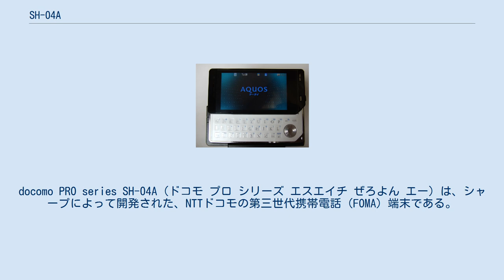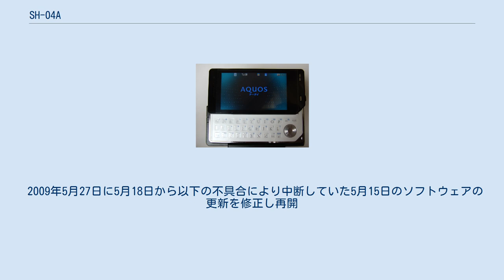SH-04A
docomo PRO series SH-04A（ドコモ プロ シリーズ エスエイチ ぜろよん エー）は、シャープによって開発された、NTTドコモの第三世代携帯電話（FOMA）端末である。
docomo PRO seriesの端末。
 2008年3月28日に発売されたSoftBank 922SH、通称「インターネットマシン」をリリースしたシャープが、docomo PRO seriesとして開発した。
AQUOSケータイの一つではあるが、SH-01Aではサイクロイド型に対して、こちらは横フルスライド筐体になっている。
プロシリーズはもちろんのこと、ドコモ向けのAQUOSケータイとしては最大級の3.5インチフルワイドVGA液晶ディスプレイとフルタッチパネル、QWERTYキーボード、ワンセグ（録画対応）、3G+GSMの国際ローミングなどを搭載している。
テレビ電話に対応しており、iモードを初めとする全てのサービスが利用可能でほぼ全部の機能が搭載されているため、PRO seriesと言うよりもPRIME seriesの延長上に近い機種となっている。
 SH-04AとSoftbank 922SHは、ともにシャープが開発をしているため共通点が多い。
 など などが挙げられる。
 2009年5月15日に以下の不具合の修正がソフトウェアの更新でなされた。
 2009年5月27日に5月18日から以下の不具合により中断していた5月15日のソフトウェアの更新を修正し再開